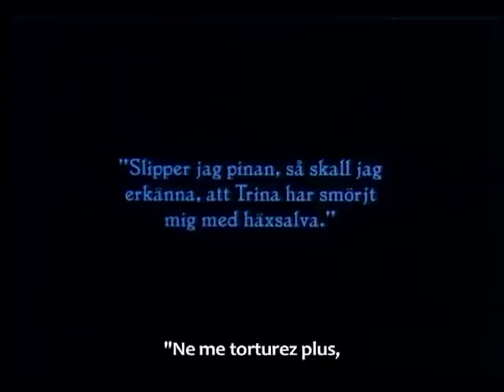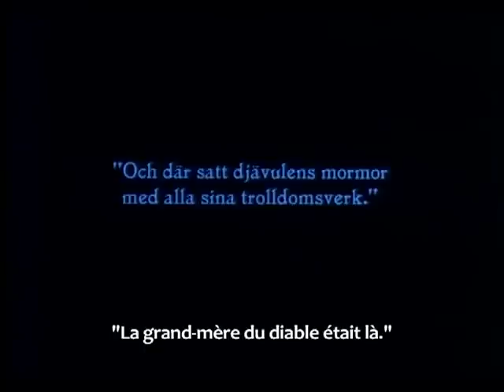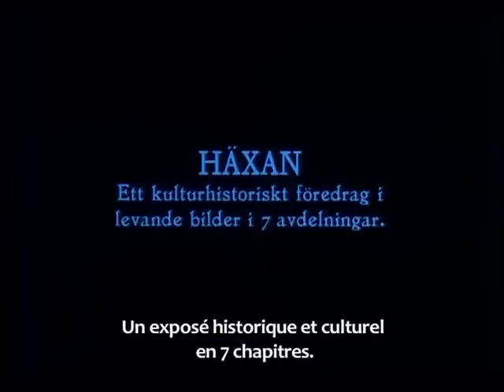Häxan: Witchcraft Through the Ages (Benjamin Christensen, Dinamarca, Suiza, 1922) - Trailer 1